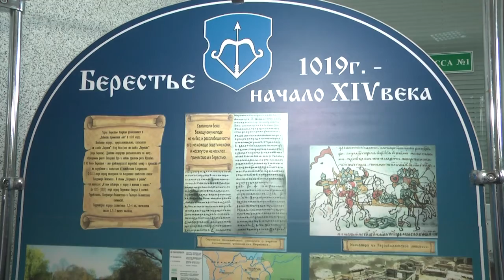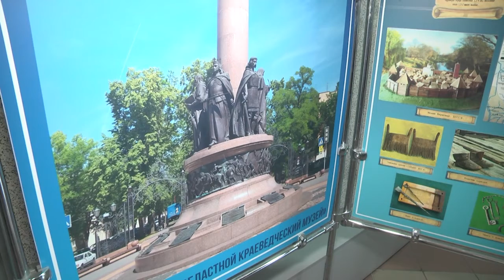2022-06-24 г. Брест. Передвижная экспозиция «Брест сквозь века». Новости на Буг-ТВ.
Передвижная экспозиция «Брест сквозь века» на Брестской таможне.
Молодые сотрудники Брестской таможни сегодня имели возможность посетить выездную выставку Брестского областного краеведческого музея «Брест сквозь века», которая особенно актуальна в этом году, в Год исторической памяти. Они узнали много интересного об истории родного города и его жизни в различные временные промежутки: от становления древнего Берестья до сегодняшнего дня.